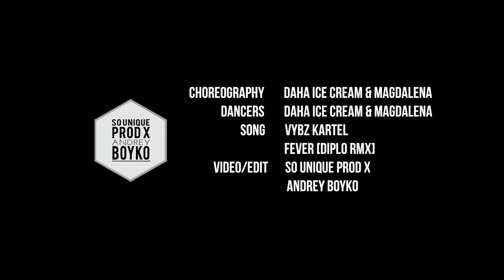DHQ DAHA & MAGDALENA | VYBZ KARTEL - FEVER (Diplo Remix)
DHQ Daha Ice Cream and Magdalena Ebony Voodoo collaboration.
Video: Andrey Boyko.
Song: Vybz Kartel - Fever (Diplo remix).